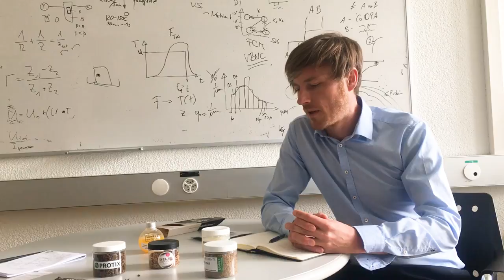Alexander Mathys über Insekten als Nahrungsquelle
Hochqualitative Proteine und Fette nicht von Kuh, Schwein oder Huhn: Alexander Mathys von der ETH Zürich isst gerne Grashüpfer.